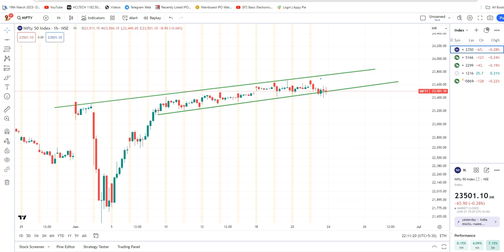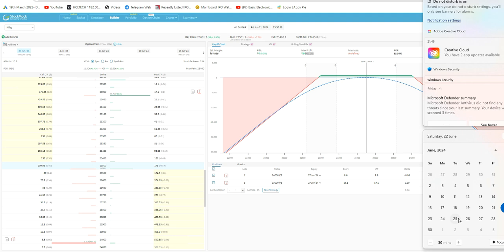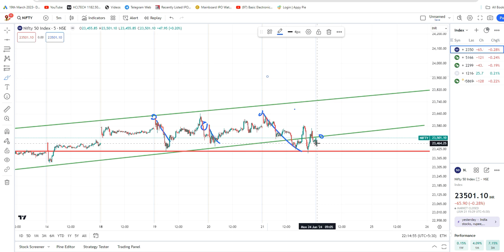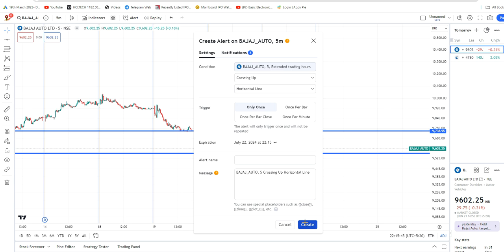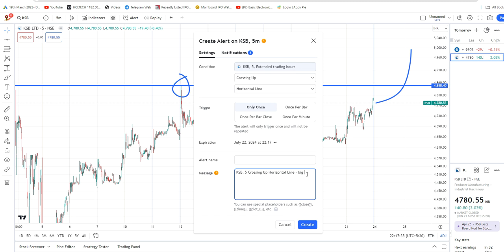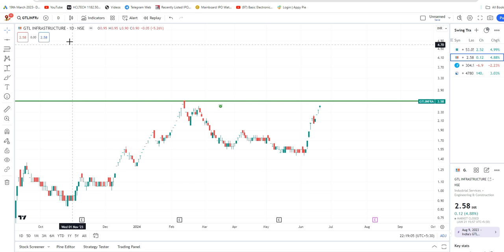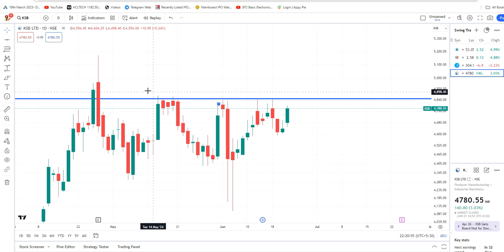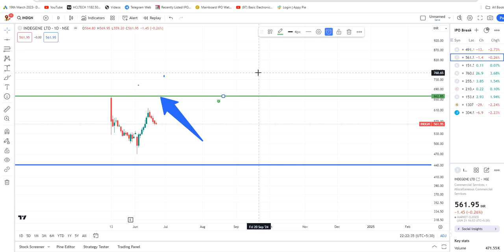24th June - Intraday || Short Term || Self Trading Tool || Long term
FREE WHATSAPP GROUP FOR INTRADAY TIPS

In This Video We Would Discuss about the best trading stocks for next trading day. These stocks are best for intraday trading. I have mentioned the bank nifty and nifty analysis and also I have analyzed two stocks which can perform a good movement tomorrow, watch the full video to get full i

🛑Quality intraday Services are not be liable for any lose and profit you may Or may Arise While Trading In Stock Market directly or indirectly due to the information given in this video.
🛑Quality Intraday Services do not provide any paid tips . Investing and trading in stock markets is a risky business.